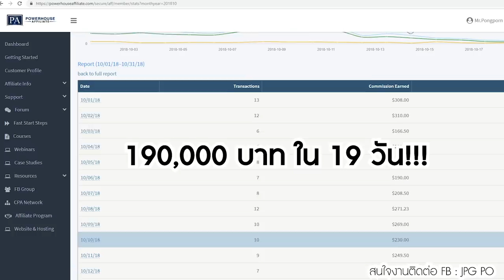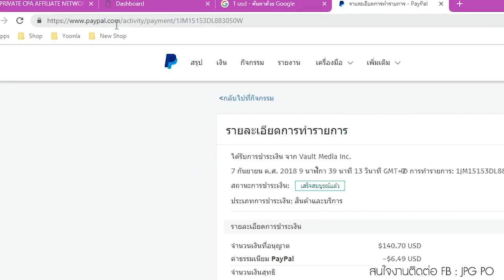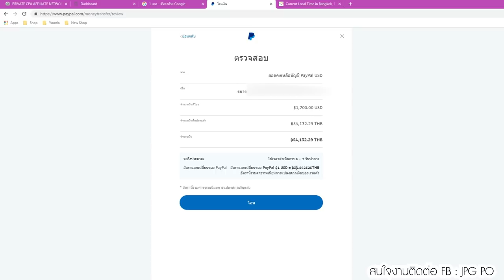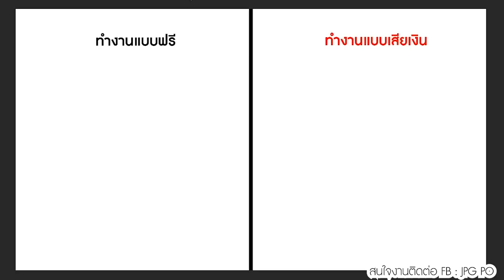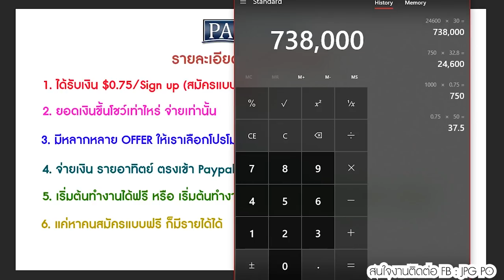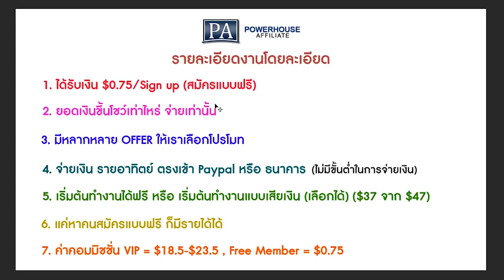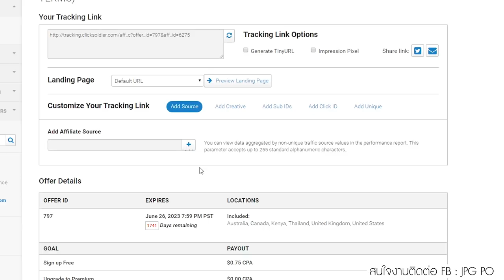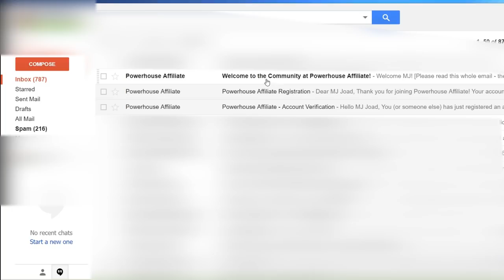190K in 19 Days - สมัครฟรี + จ่ายจริง! - Powerhouse Affiliate